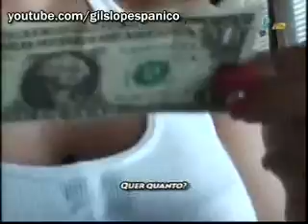PÃ¢nico Na TV 28 02 2010 Quem Chega Primeiro Juju Panicat e O Impostor EpisÃ³dio 01 Parte 2 2